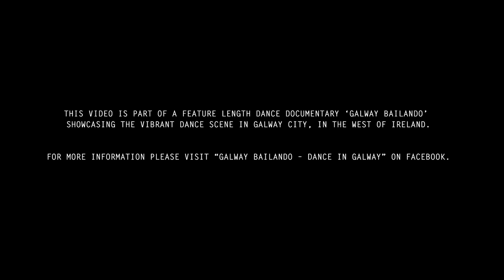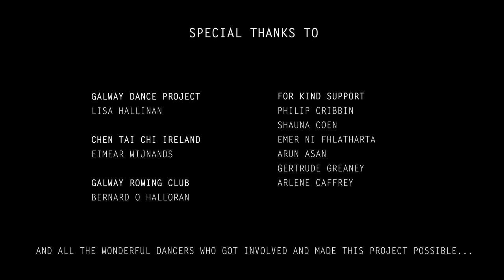Enrique Iglesias - Bailando (GALWAY BAILANDO VERSION)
Twenty different dance styles, one piece of music, hundreds of passionate people and the magic of Galway City at night. GALWAY BAILANDO!

This video is part of a full–length dance documentary. 'Galway Bailando' is a not-for-profit video project to celebrate and showcase the vibrant dance scene in Galway city, in the west of Ireland.

Huge thanks to all the dancers, musicians, dance schools, funders and sponsors involved in this street dance video and in the full length documentary.

DIRECTED BY KAMIL KROLAK
KamilFilms

PRODUCED BY NIALL O FLOINN
Chen Tai Chi Ireland

Kamil Krolak, the Galway based filmmaker behind’ Fifty People, One Question’ and ‘Galway is also Happy’ is back with a new viral video project ‘Galway Bailando’. This time he has collaborated with Tai Chi and tango expert Niall O’ Floinn to celebrate Galway as a city of diverse identities and dance forms.

The ‘Galway Bailando’ 90 minute documentary was also released as part of this collaboration. It is the first documentary of its kind, filmed in various locations across Galway, both indoor and outdoor, and includes over 20 dance artists and schools. It features both world champion dancers and amateur’s with powerful and passionate performances on the city’s streets.

OFFICIAL PHOTOGRAPHER
Maya Noonan Photography
Maya Noonan

ORIGINAL MUSIC
Artist: ENRIQUE IGLESIAS
Title: BAILANDO (ENGLISH VERSION)
Album: SEX AND LOVE
Release Date: 2014
Label: Universal International Music BV

ADDITIONAL MUSIC
Artist: CROMA LATINA
Title: BAILANDO (SALSA VERSION)
Release Date: 2014
Label: LATIN EUROPE RECORDS

PRODUCTION MANAGER: Niall O Floinn

DIRECTOR OF PHOTOGRAPHY :Kamil Krolak

CINEMATOGRAPHY: Kamil Krolak, Maya Noonan, Łukasz Rabczyński

EDITOR: Kamil Krolak

PUBLIC RELATIONS: Niall O Floinn, Philip Cribbin, Eimear Wijnands, Shauna Coen

SECOND UNIT DIRECTOR: Matt Kavanagh

SECOND UNIT CAMERA: Matt Kavanagh, Barry Smyth

SECOND UNIT CAMERA ASSISTANTS: Ian Donohue, John Mc Donagh

SECOND UNIT EDITOR: Matt Kavanagh

SECOND UNIT ASSISTANT: Colm Dunne

Created by KamilFilms / Chen Tai Chi Ireland.